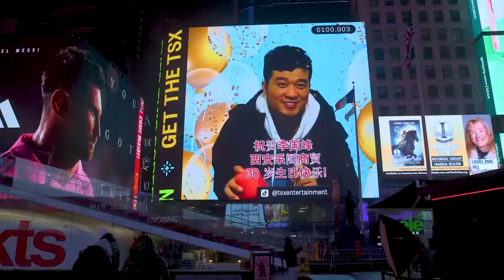祝李国峰生日快乐来自美国纽约时代广场大屏的祝福 #2024 纽约时代广场 纽约 纳斯达克大屏 一二传媒 一二映像